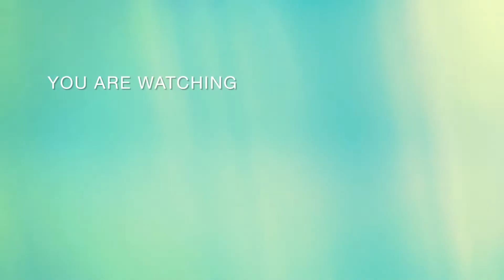Make A Better Version Of Yourself|Speech Before the Audience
Make Yourself A Better Version! Get Motivated. A Speech before the Students.

English speaking practice, English conversation, daily English conversation, daily English speaking, daily use of English sentences, learn English conversation practice

Hey People!
This is Asaduzzaman, I'm an English Instructor, I've been teaching English & conducting training in different renowned Institutes & Organisations(Saifur's-Spoken & Writing Trainer,UNHCR-Spoken Instructor, Academy of Information Technology(AIT)-Spoken Instructor & Admin, BRAC-Empoyment Officer & Cum Center in-charge under Skills Development Programme(SDP)) for a long time, here I would like to share my skills, knowledge & experiences.
Happy Learning.💖